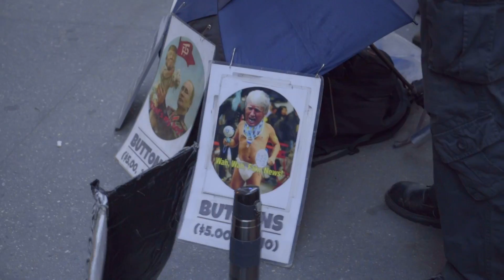DURE SUPREME ONDERBROEK & HET AMERIKAANSE LEGER BEWAAKT ONS?